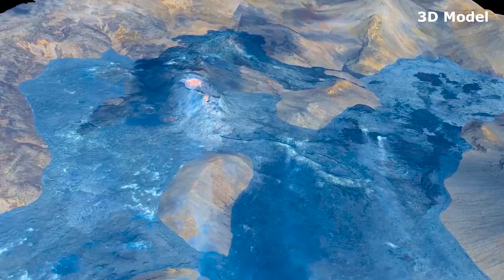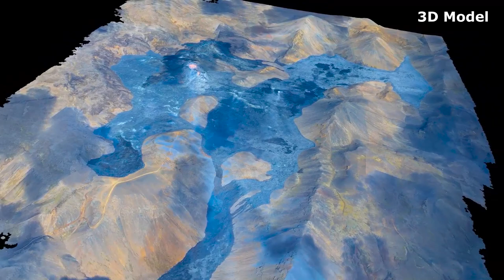The 2021 volcano tectonic crisis in the Reykjanes Peninsula, Iceland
→ Sous-titres en anglais et en français disponibles ←

=English below=

The 2021 volcanic crisis in the Reykjanes Peninsula – Documentaire scientifique réalisé par l’association SciencEscape en collaboration avec l’Université de Genève en Suisse.

Finaliste du Swiss International Film Festival, édition 2022. Demi-finaliste au Serbest International Film Festival, édition 2022. Gagnant du "Audience Channel Award" au Docs Screenings International festival édition 2023. Selection officielle au festival Rencontres Montagnes & Sciences, édition 2023.

Ce documentaire met en lumière une expédition scientifique hors norme menée en Islande par une équipe de volcanologues de l’Université de Genève. En mars 2021, en pleine crise du Covid, les volcanologues se sont rendus en tout hâte sur la péninsule de Reykjanes pour étudier la forte crise sismique liée à la propagation de magma dans la croute terrestre. Au programme : des séismes, une éruption historique, des paysages sublimes, et surtout de la science accessible à tous !

Les crédits de musiques et d'animations sont disponibles dans le générique du documentaire

The 2021 volcano tectonic crisis in the Reykjanes Peninsula, Iceland - Scientific documentary directed by the Association SciencEscape in collaboration with the University of Geneva in Switzerland.

Finalist of the 2022 Swiss International Film Festival. Semi-finalist of the 2022 Serbest International Film Festival.Winner of the Audience Channel Award of the 2023 Docs Screenings International festival.  Official selection at the 2023 Rencontres Montagnes &
Sciences festival.

This documentary highlights an outstanding scientific expedition conducted in Iceland by a team of volcanologists from the University of Geneva. In March 2021, in the midst of the COVID crisis, the volcanologists were in a hurry on the Reykjanes peninsula to study the strong seismic crisis related to the spread of magma in the earth's crust. On the program: earthquakes, a historical eruption, sublime landscapes, and especially science accessible to all!

Music and animations credits are available in the generic of the film